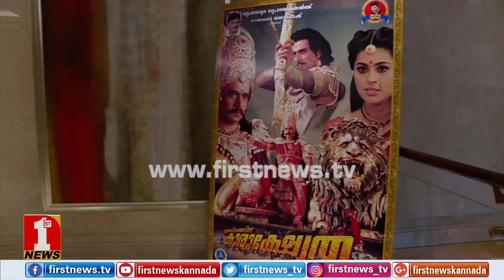ಅಂಬಿ ಸಡನ್​ ಆಗಿ ಫೋನ್​ ಮಾಡಿ.. | Munirathna | Kurukshetra press meet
FirstNews Kannada Karnataka's youngest and liveliest news channel